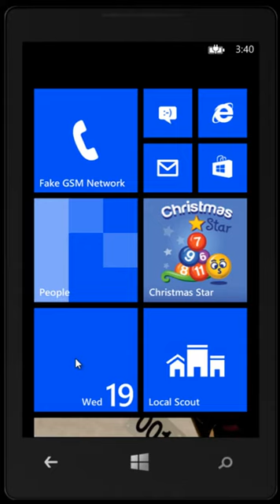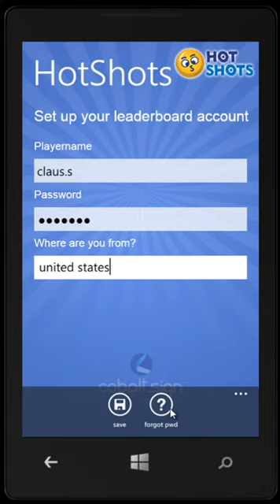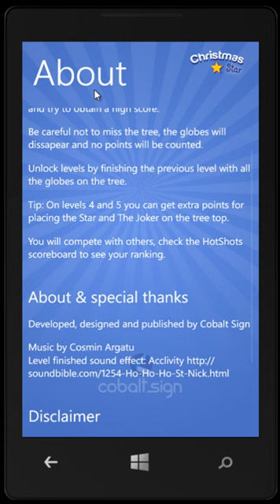Christmas Star game for Windows Phone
Christmas Star is a fun game for the holiday season.
Decorate the Christmas tree, be quick and be a star on the leader board!